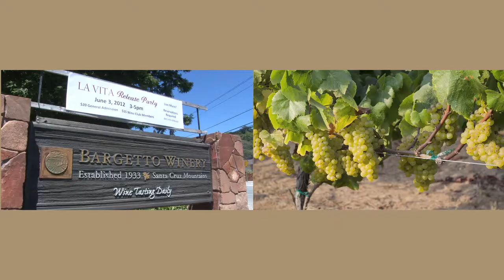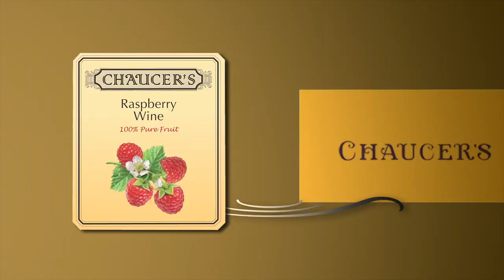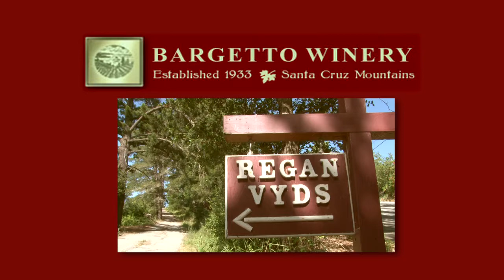Santa Cruz: The Wine Road Less Taken - Bargetto Winery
This is the eighth video in the series Santa Cruz: The Wine Road Less Traveled.  It features the three owners of Bargetto Winery, and the owner/winemaker John Bargetto.  The movie highlights the history of the Bargetto winery, which is the oldest continual family winery in the Santa Cruz.